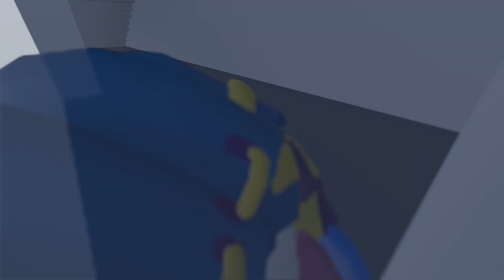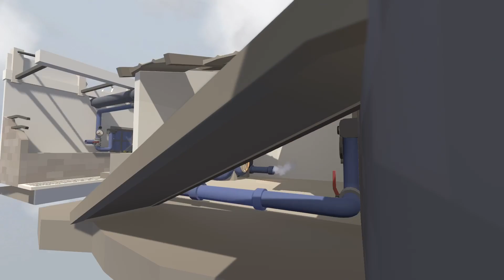Human Fall Flat : Getting Speedrun Trophy 🏆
It’s not time limit just need to completed all stages in one session